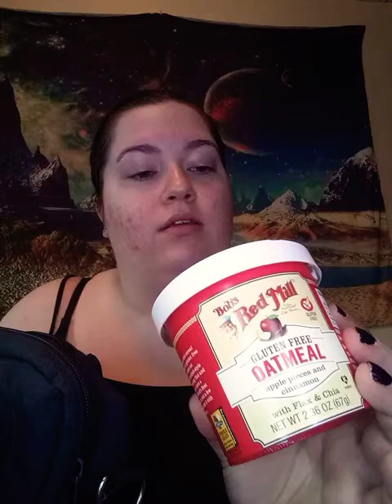what's in my work bag